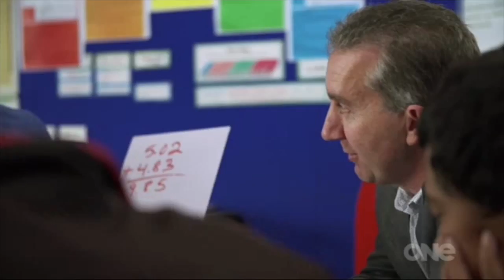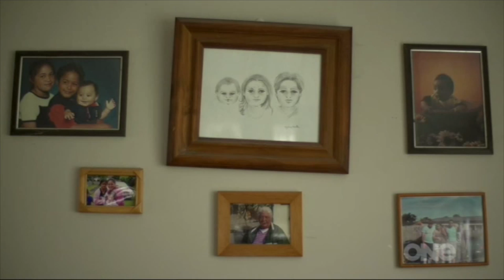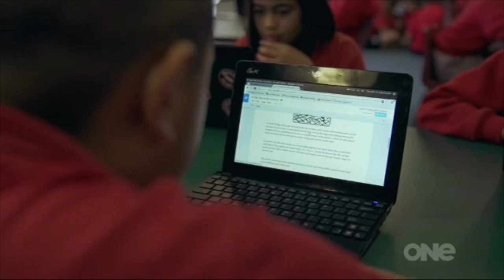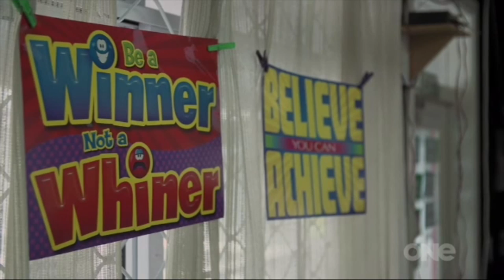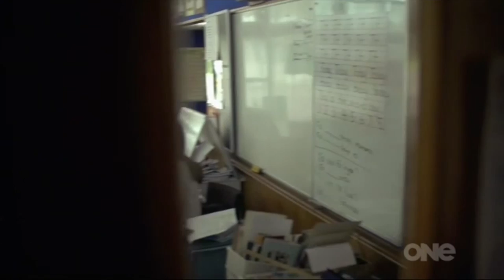Nigel Latta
A visit to Pt England had Nigel Latta rethinking his views of decile achievement.